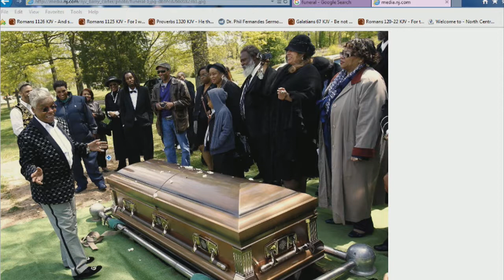Funeral Love Offerings - Fake Pastors - Max Bauer